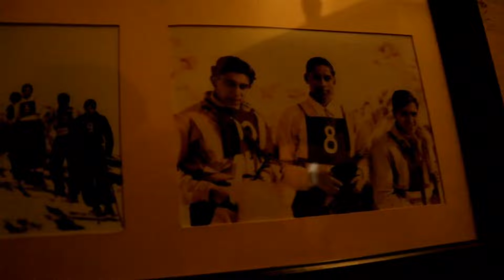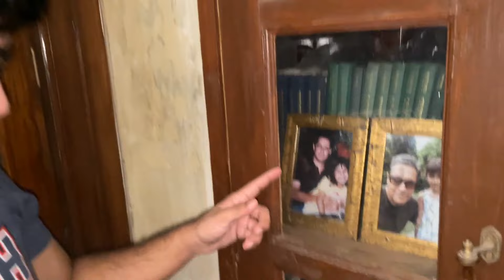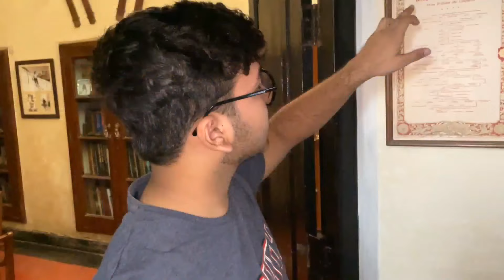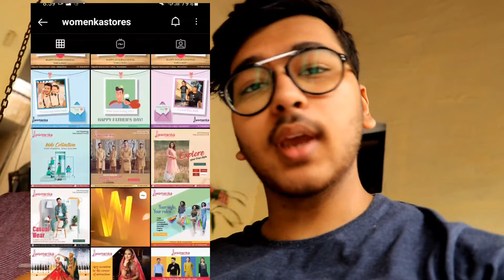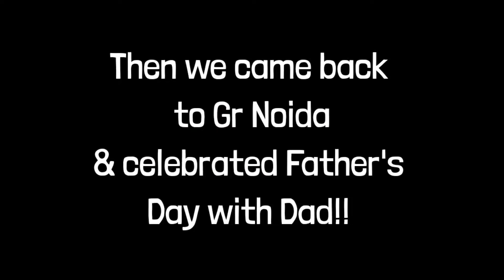Staying in "The Unchagaon Fort Resort" 🏯!! Father's Day Special 🎂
MY GEAR :
Dslr :- Canon 80D
LENS :- 50mm STM , 18-135mm , 10-18mm
Softbox - Godox SB-UBW80
Microphones - BOYA BYM1 , DEITY D4-DUO , MAONO AU-A03

MY CAMERA
TRIPOD
SECONDARY LENS
LENS FOR VLOGGING (10-18mm)
CAMERA BAG
For PHONE PHOTOGRAPHY
PRIMARY PHONE
GORILLAPOD
CAMERA FLASH

Artist
SHIVAM PATHAK,SHAIL HADA
Album
PADMAAVAT
Tseries Music (on behalf of T-Series); ASCAP, LatinAutorPerf, UMPG Publishing, LatinAutor - UMPG, TSeries Publishing, UNIAO BRASILEIRA DE EDITORAS DE MUSICA - UBEM, and 8 music rights societies